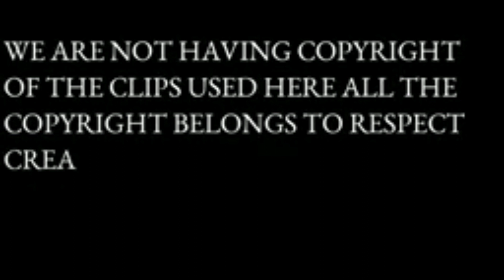Update breeding shamo and figther 💪🐔(breeding 2022)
shamo and figther breeding oriental breed